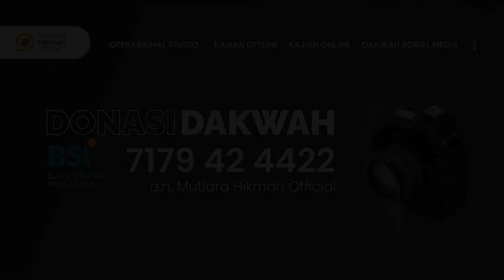🔴 RUMUS BAHAGIA PADA SECANGKIR KOPI | Sebuah Hikmah Dari Filosofi Minum Kopi | Ustadz Hanan Yasir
►  RUMUS BAHAGIA PADA SECANGKIR KOPI
|  Kajian Sabtu Pagi Al-Ahda
|  Muntilan, 19 Februari 2022

► Bersama : Ustadz Hanan Yasir, MA

📞 Informasi | Konfirmasi
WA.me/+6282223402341